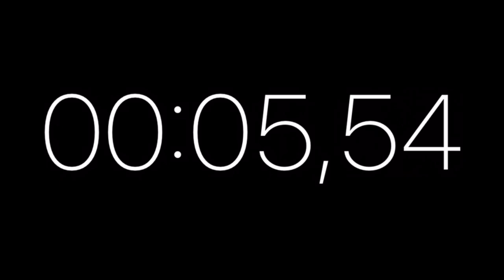10 MIN KARATE Kicking Workout - Medium level. 2/4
Karate kicking workout. Let's train together. Follow the video to the end and get a good workout.

Hello! My name is Gabriele Caccialanza. I'm a karate master and 5th Dan Black Belt 🥋
I have won many titles in my career:

🥇  8 times World Champion 🌍 W.T.K.A. and W.K.A. - Kata and Kumite
🥇  3 times World Champion for clubs 🌍 - Kumite
🥇  2 times World Champion 🌍 IKU - Kumite, Kumite Team
🥇  1 time winner World Cup 🏆🌍  IKU - Kumite
🥇  1 time World Champion 🌍  W.K.C. - Kata
🥇  4 times European Champion 🇪🇺  IKU- Kumite, Kumite Team
🥇 24 times Italian Champion 🇮🇹 FEDIKA, FIK, WKAEDA - Kata, Kata Team and Kumite.
🥇   9 times winner Golden Cup 🏆 FIK - Kumite, Kata team

My goal is to share as much as I can about this wonderful Martial Art that I'm so passionate about and I hope to inspire other karateka and martial artists.